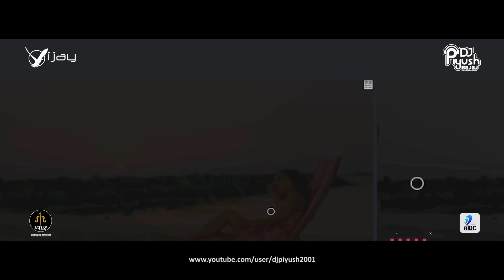Goa Beach Vs Na Ja (Remix) | DJ Piyush Bajaj X Deejay Vijay | Tony Kakkar | Neha Kakkar | Pav Dharia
Watch Out - Goa Beach Vs Na Ja (Remix) | DJ Piyush Bajaj X Deejay Vijay | Tony Kakkar | Neha Kakkar | Pav Dharia

Watch this space for video teasers, these Super 30 Remixes with 30 Top Bollywood DJ’s All Artists being unveiled in alphabetical order & full album 💿 releases on July 16th

Note: All the contents uploaded for promotional and preview purposes only to appreciate artist, if you are a copyright holder/owner and wish to remove any content from this channel, kindly email us at and we will remove the content immediately from our Channel but please don't place copyright takedown or strike.

Song: Goa Beach Vs Na Ja (Remix)
Remix Album: DJ Piyush Bajaj & Bollywood Legends
Remix By: DJ Piyush Bajaj X Deejay Vijay
Release: AIDC

🎧 Original Credits -
Music Produced, Arranged & Programmed by Tony Kakkar
Song Mixed & Mastered by Vinod Verma
Recorded by Rahul Sharma at AMV studio

Video Featuring - Aditya Narayan & Kat Kristian
Video Directed & Choreographed by Piyush - Shazia
D.O.P - Al Ameel
Video Supervisor - Raghav Sharma
VFX - Prathmesh Sampada Parab & Prathmesh Chaukekar
Line Producer - Mirror Image Films
Special Thanks - Saeed Al Janahi (DFTC)
Distribution- Believe Digital
Online Promotions - Being Digital & Mediadting
Digital Promotions- Gimmick Digital
OST - Sangeetkaar
Produced by : Gunbir Singh Sidhu and Manmord Sidhu
Song : Na Ja (Full Song)
Singer : Pav Dhaira
Lyrics : Pav Dharia, Manav Sangha & Don Jaan
Director : Pav Dharia
Music Director : Pav Dharia
Media Partner : Media 13
Project By : Gurdas Media Works
Online Promotions : Gold Media Entertainment